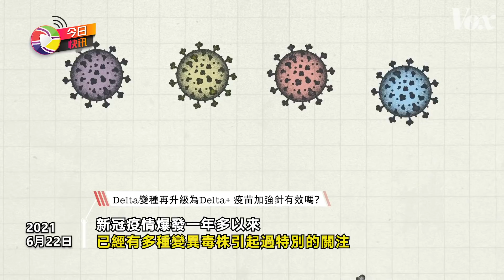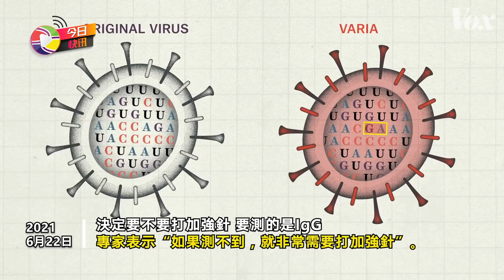今日快訊：Delta變種再升級為Delta+ 疫苗加強針是否有效？誰需要打加強針？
粵語|今日快訊：Delta變種再升級為Delta+ 疫苗加強針是否有效？誰需要打加強針？
「疫苗資訊」
（Delta變種再升級為Delta+ 疫苗加強針是否有效？誰需要打加強針？）
新冠疫情爆發一年多以來，已經有多種變異毒株引起過特別的關注。
最引人關注的毒株包括最先出現在英國肯特的Alpha、南非的Beta、巴西的Gamma，和印度的Delta。新德里22日訊印度目前已經3個邦發現感染變種新冠病毒Delta+毒株的病例，而首個感染病例是中央邦一名65歲的婦女。
Delta+毒株是具有高度傳染性的Delta毒株進一步突變而成。印度媒體報導，Delta+被認為是最危險的變種，這種變種毒株已在馬哈拉施特拉邦、喀拉拉邦和中央邦傳播，情況令人擔憂。報導稱，首宗感染Delta+毒株病例是一名來自中央邦博帕爾的65歲婦女，她此前感染新冠病毒並已康復。此外，她已經接種了兩劑疫苗。她的樣本於5月23日被採集，印度國家疾病控制和預防中心於6月16日發佈報告稱，她的Delta+檢測結果呈陽性。
馬哈拉施特拉邦衛生部長托普週一表示，該邦已經報告了21宗Delta+病例。他補充，這些患者的疫苗接種狀況和旅行史還在確定。
印度國家疾病控制中心主任蘇吉特辛格稍早時稱：“我們在泰米爾納德邦、馬哈拉施特拉邦、旁遮普邦和中央邦等地，發現15到20宗感染Delta+變種毒株病例。儘管目前Delta毒株仍是感染最多的病毒，但我們仍需要密切關注Delta+。”
加強針對付新變種病毒有效嗎？什麼人需要接種加強針？
美國賓夕法尼亞大學醫學院副教授張洪濤則對《財經·大健康》表示，個體應當在完成接種6個月後，測一下體內是否還有抗體，再做決定。
目前，醫院和市場化實驗室可以測新冠抗體，包括 IgM和IgG。前者主要出現在剛剛被感染的人中，後者則能在病癒者體內長期存在。決定要不要打加強針，要測的是IgG。專家表示“如果測不到，就非常需要打加強針”。只要完成了疫苗接種，哪怕一點抗體都測不出來，人體內仍有免疫記憶，一旦接種加強針，大量記憶細胞就會被喚醒，再次激發免疫力。全球其他疫苗商家目前還沒有公佈明確的加強針實驗數據。各個疫苗廠商，包括各個國家的免疫規劃部門都在研究這些數據。對於加強針是否有效預防新型變種病毒，目前多數專家和學者的共識是接種者抗體水平越高，對新冠病毒的抵禦能力越強，無論新冠原始毒株還是變異株。從這個意義上講，接種加強針，的確能提高疫苗的保護效力。
天一認為，新冠病毒很有可能發展成類似流感病毒一樣，長期存在並有可能需要每年接種疫苗，大家對加強針有何看法？歡迎留言论討論！